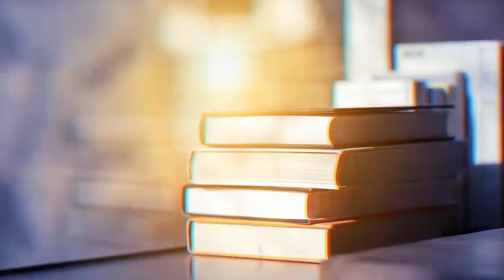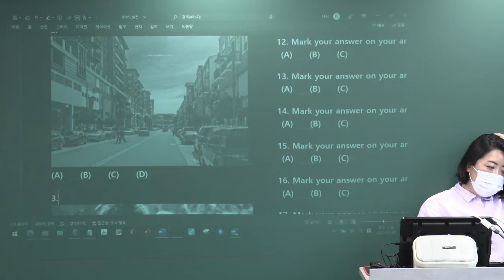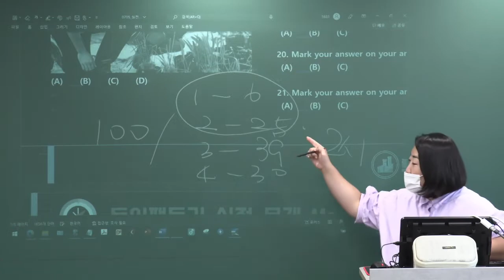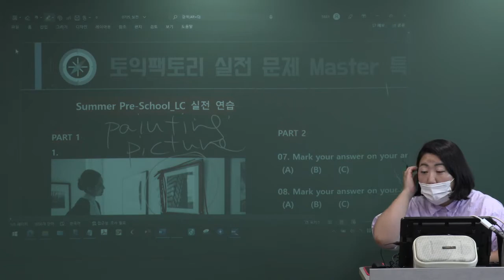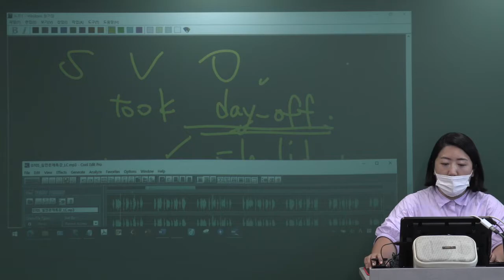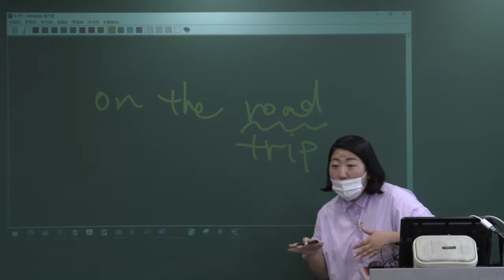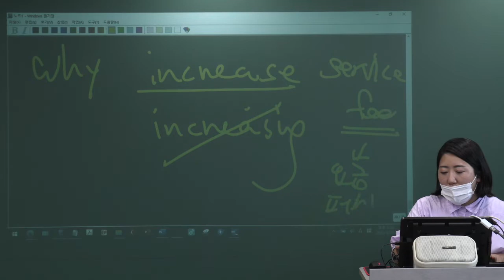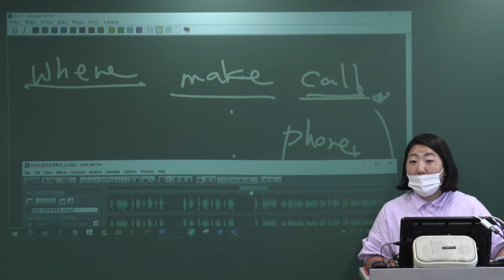부산 서면 토익 팩토리 어학원 LC 실전 연습 특강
부산 서면 토익 팩토리 어학원
토익 토익스피킹 오픽 영문법 영어회화
가장 합리적인 수강료로 빠르게 점수 제조